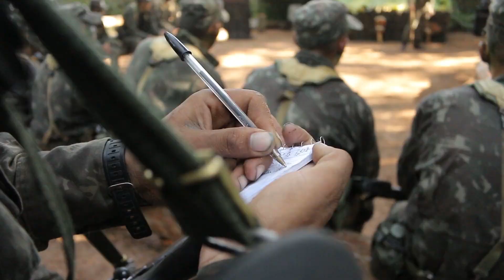PERÍODO BÁSICO 1º RCC 2018